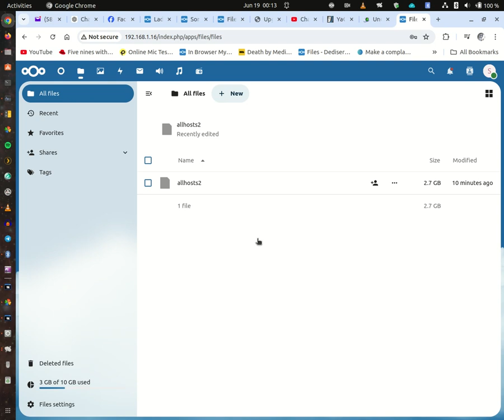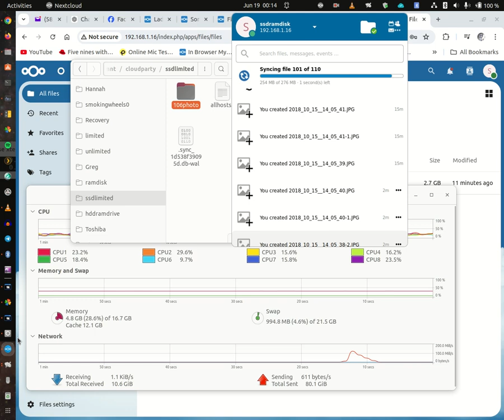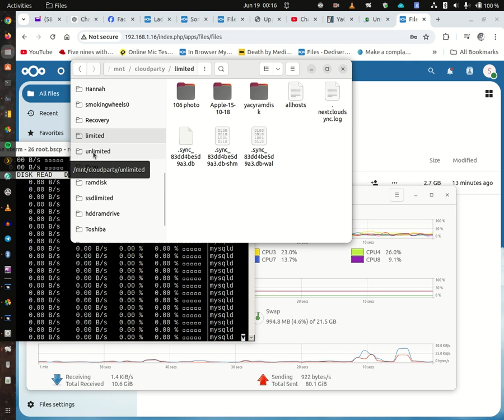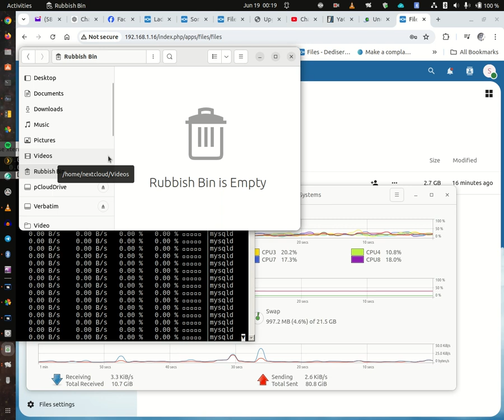Kazam screencast 00020 testing ramdrive with SSD